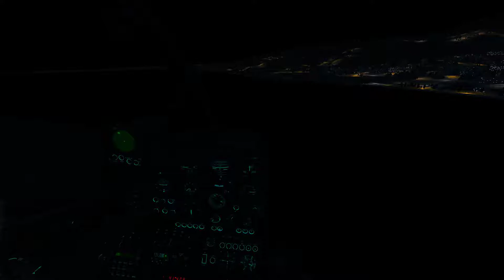DCS Début avec la GAZELLE! attaque au sol pour le fun (2)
Me voici revenu cette foi-ci avec un hélicoptère, ATTENTION, DANGER!!!
Oui c'est bien moi le danger, pas parce que je suis bon, justement tout le contraire. Je peux dire que j'ai un peu de mal avec les hélicoptères moi qui est vraiment plus orienté "avion", mais j'apprend et pour un deuxième vol c'est pas si mal.
M'enfin! cette série de vidéos contrairement a quelques autres sont surtout pour le fun de la découverte alors amusez vous bien !